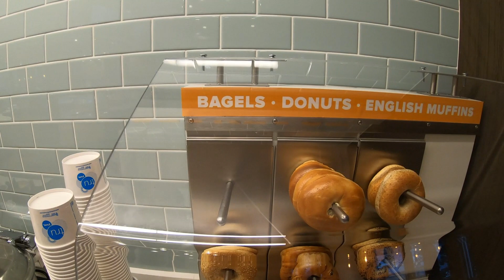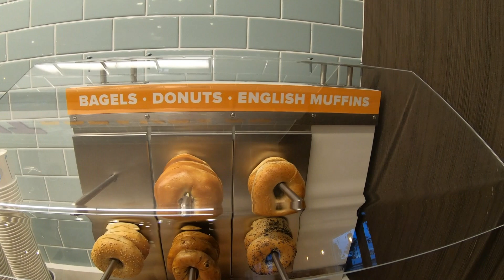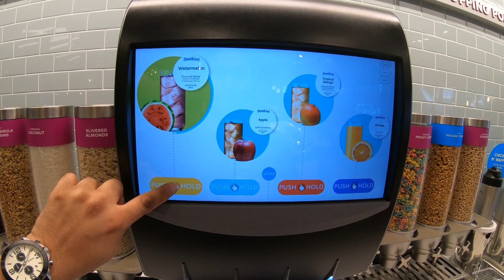Breakfast in Hilton Oklahoma City United State Of America 🇺🇸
in this video i will show you Delicious Breakfast in Hilton Hotel Oklahoma City.